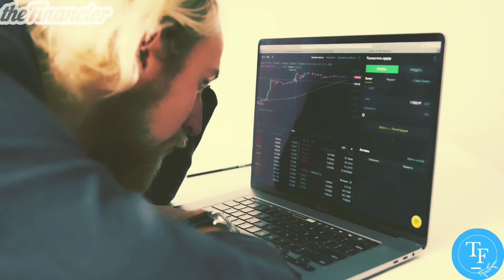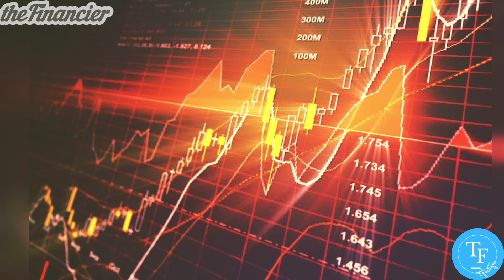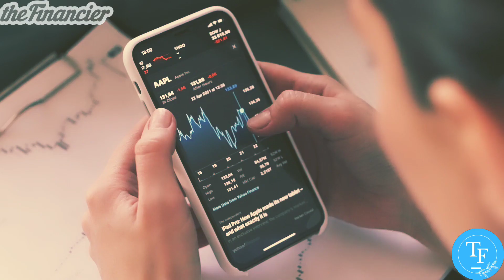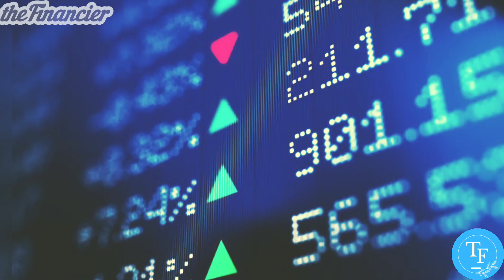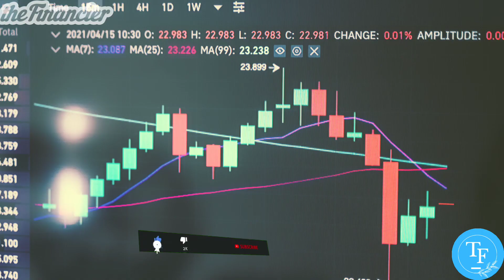Warren Buffett: Avoid Investing in These STOCKS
Warren Edward Buffett is an American business magnate, investor, and philanthropist. He is currently the chairman and CEO of Berkshire Hathaway. He is considered one of the most successful investors in the world and has a net worth of over $117 billion as of March 2022, making him the world's sixth-wealthiest person. Even since he was young, Buffett’s been not only tactful, but also an extremely hard worker.
At age six, Buffett traveled his neighborhood, selling sticks of gun in packs of five for a nickel each.

Berkshire Hathaway Inc. is an American multinational conglomerate holding company headquartered in Omaha, Nebraska, United States.Buffett runs Berkshire Hathaway, which owns more than 60 companies, including insurer Geico, battery maker Duracell and restaurant chain Dairy Queen.

After proposing to his wife in 1951, Buffett’s father-in-law asked him to come over for a “talk.” Turns out, his father-in-law didn’t have much faith in Buffett and his plans for the future. In fact, he was adamant that Buffett would fail.

Known as the "Oracle of Omaha," Warren Buffett is one of the most successful investors of all time.

In June 2006 Buffett announced that he planned to donate more than 80 percent of his wealth to charitable foundations; in 2020 he raised that amount to 99 percent. The main recipient was the Bill & Melinda Gates Foundation—created by Microsoft founder Bill Gates and his then wife, Melinda—which focused on issues of world health and education; Bill and Buffett had maintained a close friendship since the early 1990s. The other organizations receiving donations included those run by Buffett’s three children and the Susan Thompson Buffett Foundation, named for his late wife, which focused on women’s reproductive rights and funded college scholarship programs. In 2010 Buffett and the Gateses created the Giving Pledge, an invitation to other wealthy individuals to donate the majority of their fortune to charities.

In 2011 Buffett was awarded the Presidential Medal of Freedom.

Any earnings or income representations are aspirational statements only of your earning potential. There is no guarantee that you’ll receive the same results or any results at all for that matter. Your results will depend entirely on your work ethic, experience, etc… As always there is a risk with any business. I am not a financial advisor and nothing in this video should be considered legal advice. You should do your own due diligence and research